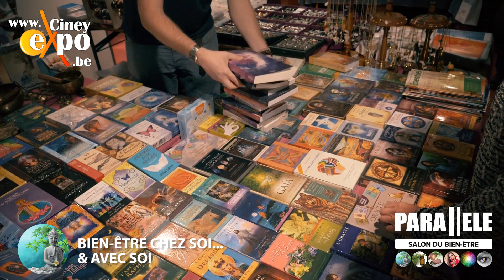Parallèle : Le Salon du Bien Être au Ciney Expo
Votre rendez-vous bien-être du 17 au 18 novembre 2018 au Ciney Expo !

Plus de 130 exposants, 30 conférences et de nombreux ateliers gratuits ! 6 espaces thématiques bien distincts :

1) SOINS ALTERNATIFS
Réflexologie plantaire et faciale - Massages, Shiatsu - Acupuncture - Hypnose - Sophrologie - Reiki - Soins énergétiques - EFT, PNL -...

2) SANTÉ AU NATUREL & MÉDECINES DOUCES
Alimentation bio & naturelle - Compléments alimentaires (minéraux / vitamines) - Phytothérapie / Aromathérapie - Fleurs de Bach - Herboristerie - Naturopathie / Iridologie - Accessoires santé -...

3) DÉVELOPPEMENT PERSONNEL
Littérature - Coaching d'épanouissement - Yoga / Qi Gong / Tai Chi / Méditation - Table d'écoute - Numérologie / Chamanisme / Lecture d'Aura / Chiromancie -...

4) BIEN-ÊTRE CHEZ SOI... & AVEC SOI
Géobiologie - Feng shui / Art thérapie - Artisanat (bijoux, vêtements, déco,...) - Cristaux & Minéraux - Bols tibétains / Gongs / Encens -...

5) L'IDÉAL DE MOI
Conseils en image - Relooking (coiffure, vêtements, maquillage,...) - Codes couleurs - Cosmétiques naturels - Accessoires -...

6) MÉDIUMNITÉ / VOYANCE
Voyance - Oracles - Tarots - Perception extra sensorielle - Lecture des signes - Contacts spirites -...

INFOS GÉNÉRALES :
Entrée pour 1 jour : 10€
Entrée pour 2 jours : 15€
Enfants de -12ans : gratuit
Parking gratuit - Restauration sur place - Toilettes gratuites - Accès WiFi gratuit - Service Bancontact/Mistercash